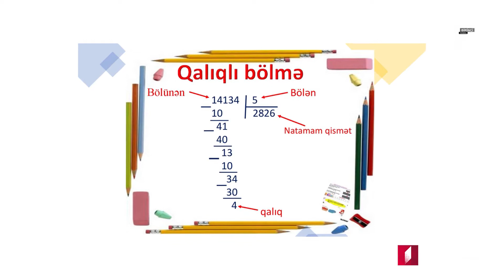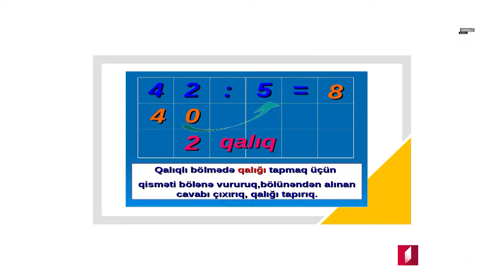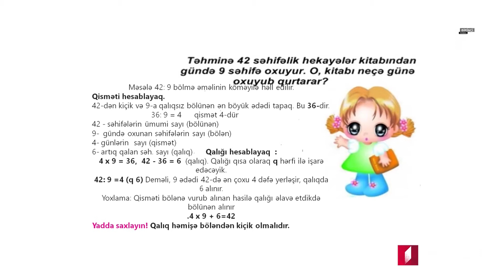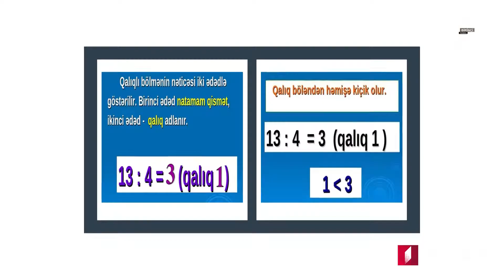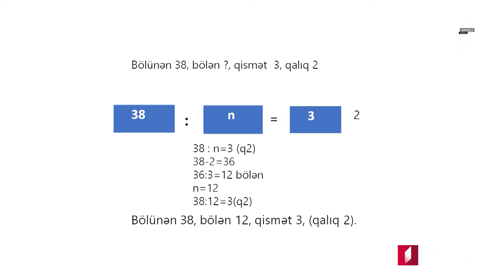Riyaziyyat - I-IV sinif 01/12/2020